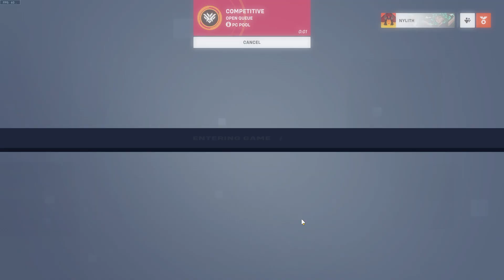ranked is kinda scary in overwatch 2